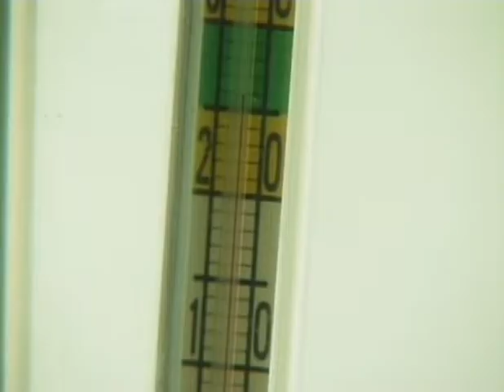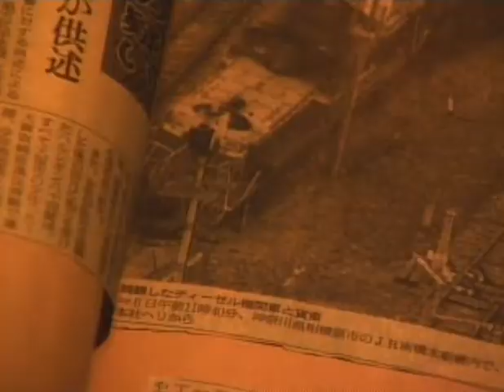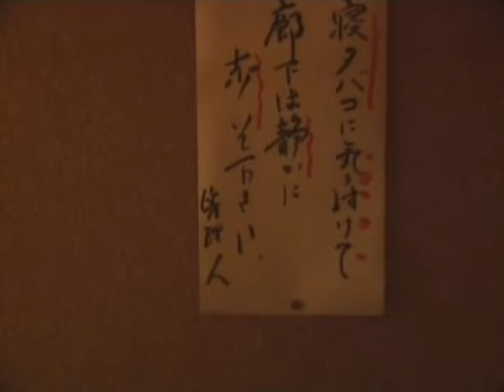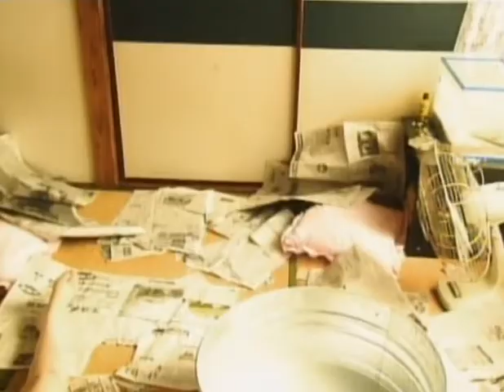A Summer Solstice Story (1992) - Shunji Iwai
A woman sits around at home.